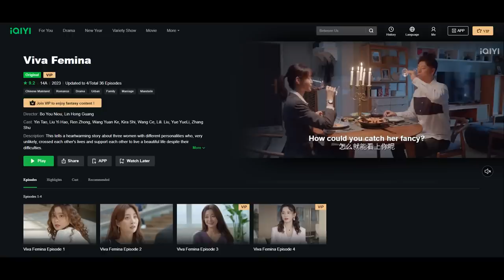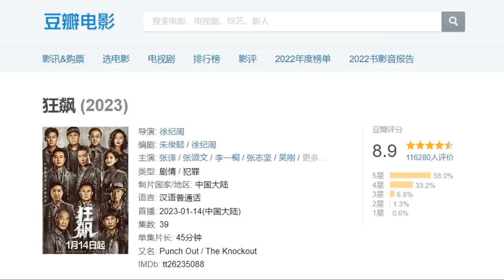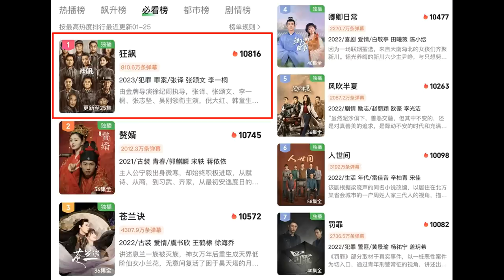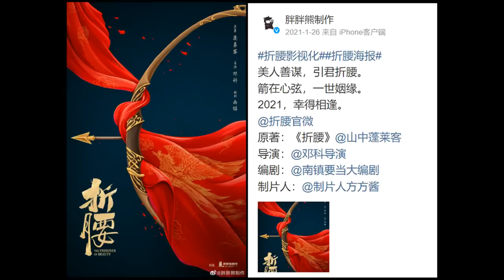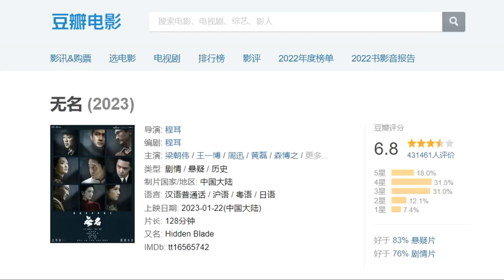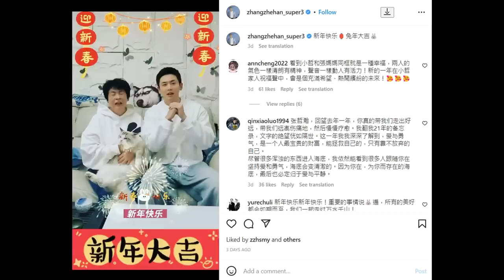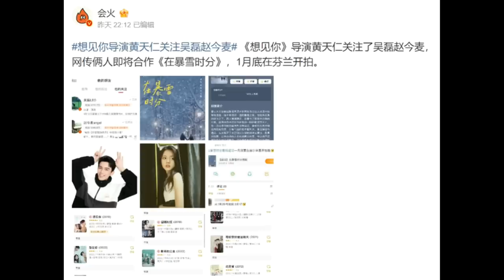Dylan Wang, Esther Yu reunite on stage/ Zhang Zhehan's Primordial Theater/ Leo Wu in Finland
THE RUNDOWN:
Drama updates
0:55 Premiere dates: Viva Femina, When I See Your Face
2:25 The Knockout is knocking out the competition
3:52 The Prisoner of Beauty announces Lareina Song and Liu Yuning

Film updates
4:48 The Hidden Blade low opening Douban rating

Celebrity updates
6:16 Dylan Wang Esther Yu reunite on stage, Zhang Zhehan's Primordial Theater
8:10 Wang Leehom having difficulty selling tix?
9:25 Leo Wu arrives in Finland